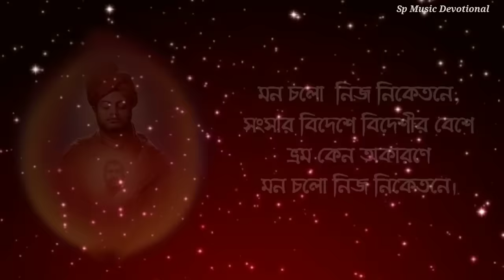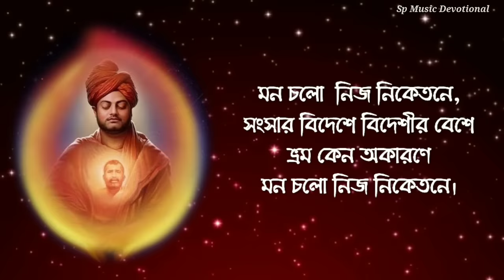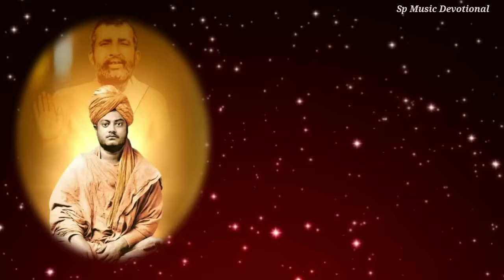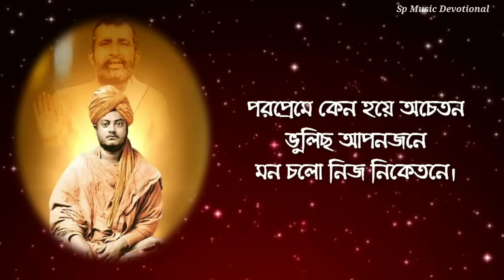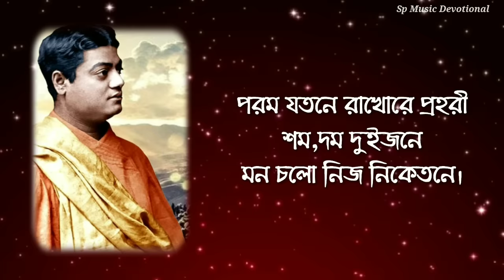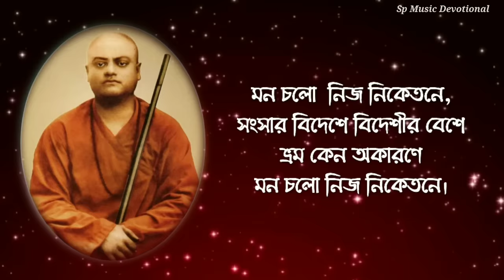Mono Chalo Nijo Niketane (With Lyrics) || Swami Sarvagananda Ji || মন চলো নিজ নিকেতনে || Clear Audio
Mono Chalo Nijo Niketane
Sung By Swami Sarvagananda Ji
Good Quality Audio

গানের কথা :

মন চলো  নিজ নিকেতনে,
সংসার বিদেশে বিদেশীর বেশে
ভ্রম কেন অকারণে

বিষয়-পঞ্চক আর ভূতগণ
সব তোর পর কেহ নয় আপন,
পরপ্রেমে কেন হয়ে অচেতন
ভুলিছ আপনজনে

সত্যপথে মন কর আরোহণ
প্রেমের আলো জ্বালি চল অনুক্ষণ,
সঙ্গেতে সম্বল রাখো পূণ্যধন
গোপনে অতি যতনে।

লোভ-মোহ আদি পথে দস্যুগণ
পথিকের তরে সর্বস্ব মোষণ,
পরম যতনে রাখোরে প্রহরী
শম,দম দুইজনে

সাধুসঙ্গ নামে আছে পান্থধাম
শ্রান্ত হলে তথা করিও  বিশ্রাম,
পথভ্রান্ত হলে শুধাইও পথ
সে পান্থনিবাসী গনে।

যদি দেখ পথে ভয়ের আকার
প্রাণপণে দিও দোহাই রাজার,
সে পথে রাজার প্রবল প্রতাপ
শমণ ডরে যার শাসনে।

Background Video Colleted By Videzzy & Pixebay